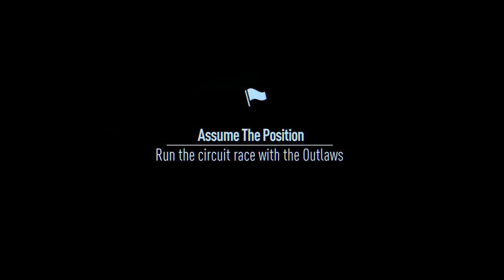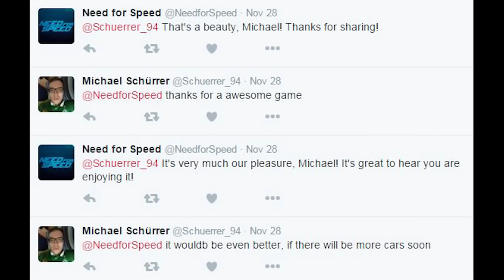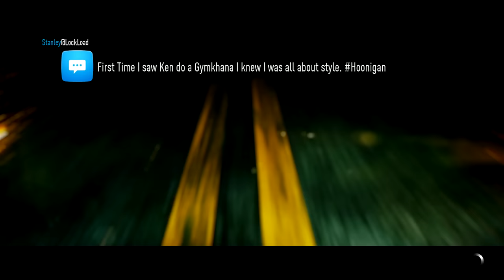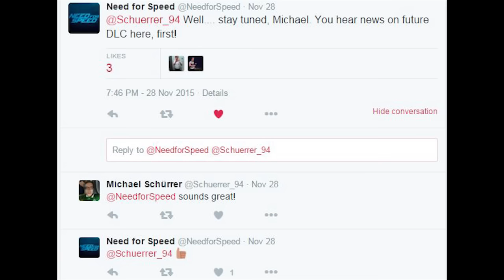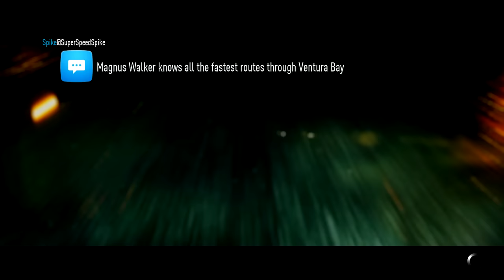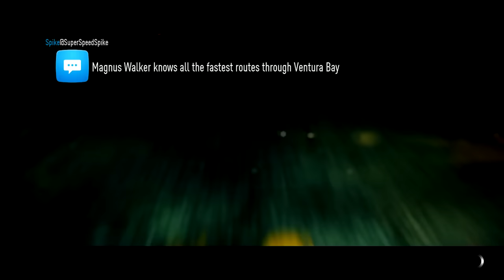Need For Speed 2015 DLC - NEW CARS, MORE MISSIONS, EXTRA GARAGE SLOT AND MORE!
Need For Speed DLC - New DLC coming to Need For Speed 2015 New Cars, More Missions and Extra Car Spot!

► VIDEO INFORMATION -

In today's video, I talk about the future DLC for "Need For Speed".

► Gameplay -  The gameplay which you're watching in the background, is "Need For Speed".